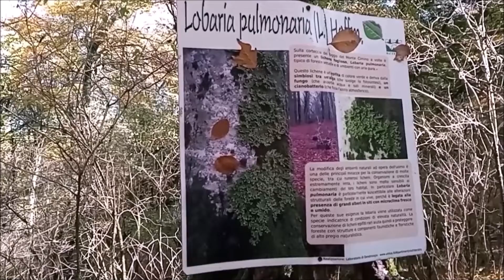Forestry & Environmental Sciences at UNITUS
A short presentation of the International MSc course on Forestry and Environmental Sciences (full English) at University of Tuscia